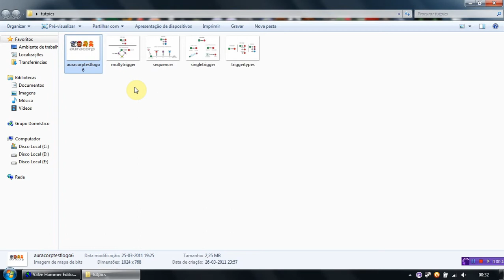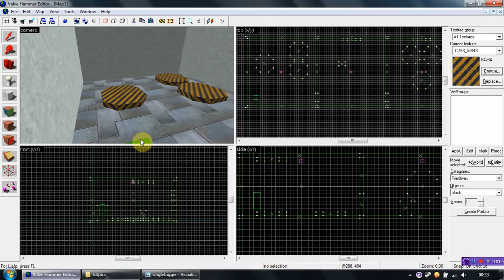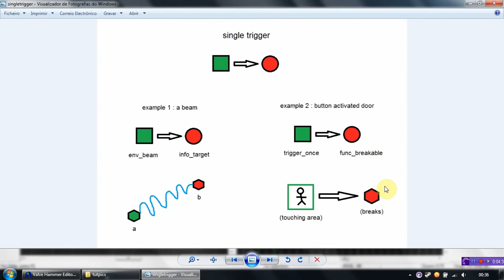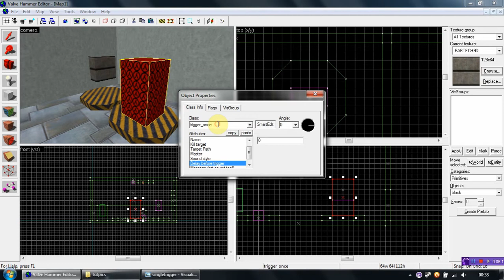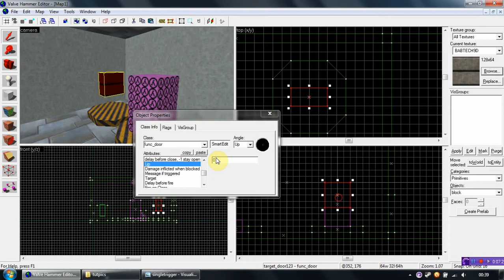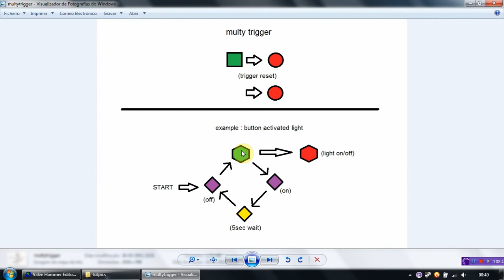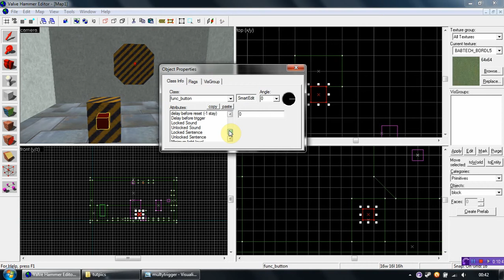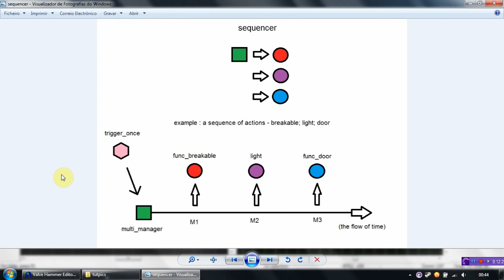VHE 3.4 tutorial - 8 - triggers (part 1/2)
In this tutorial you'll learn the concept of trigger, my point of view on three diferent kind of triggers, how they work, and how you can add and manipulate them -  to create various kind of gameplay within the same map.

divagante, 2011